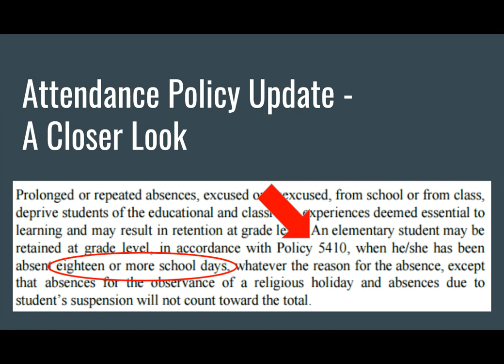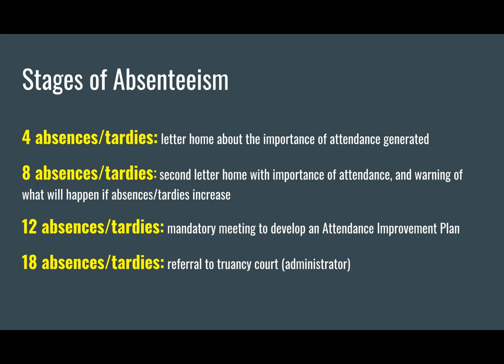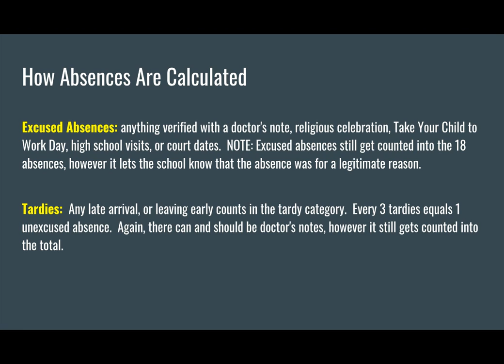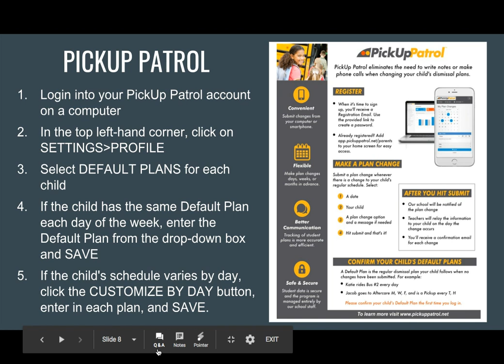Copy of Back to School Night 2018-19 - Google Slides